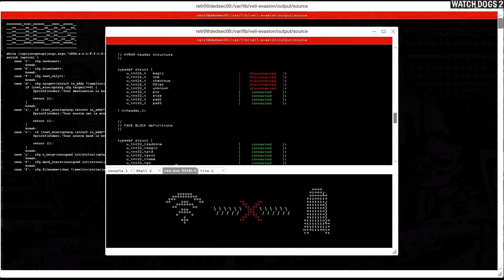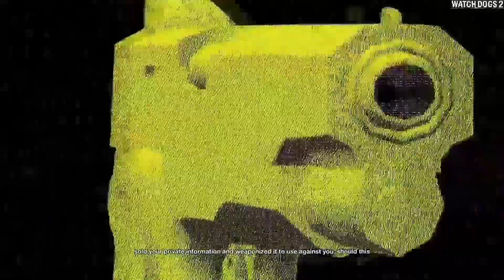WATCH DOGS 2 - MISSION #35 MAN VS MACHINE GAMEPLAY WALKTHROUGH